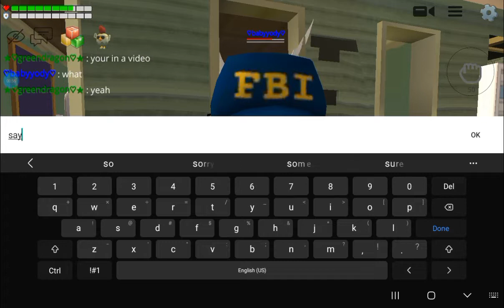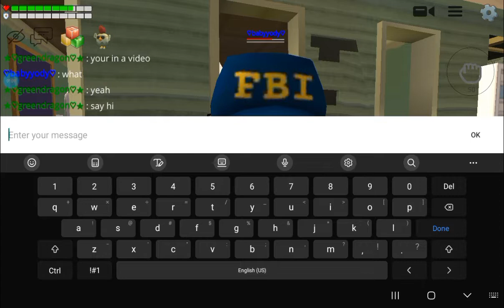I saw a fan so I let him come in a video he's nice